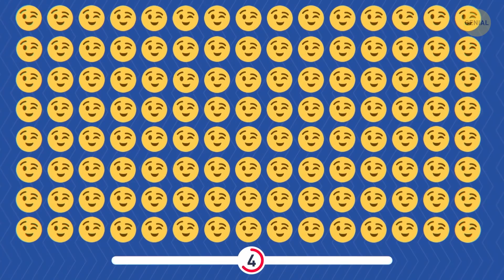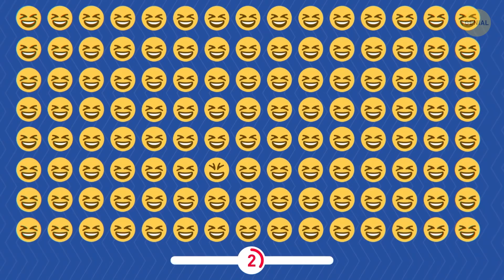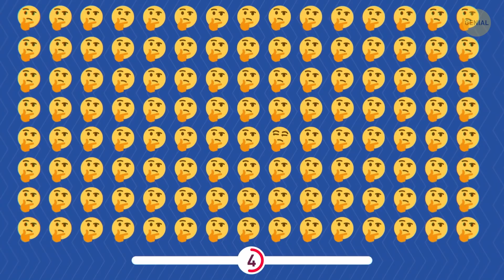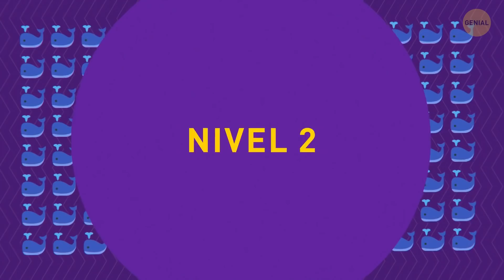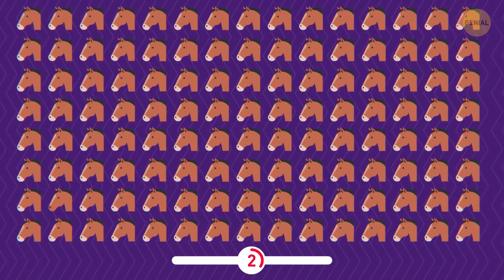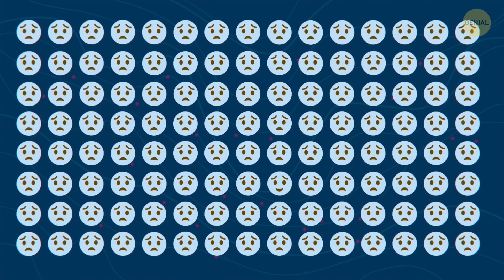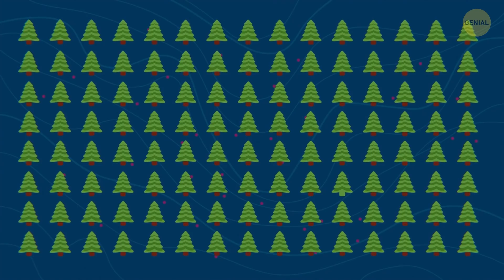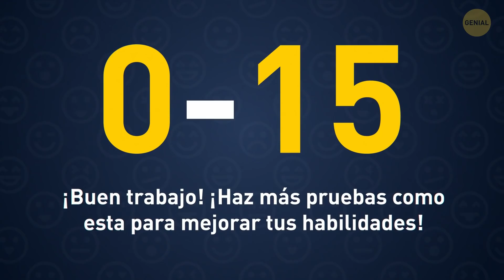Test de visión para poner a prueba tus ojos y tu tiempo de reacción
¿Qué tan buenos son tus ojos? ¿Puedes hallar la diferencia entre dos objetos aparentemente idénticos? Aquí tienes un divertido test con emojis que pondrá a prueba tu visión y tu atención a los detalles. Tienes 45 preguntas, tendrás que llegar a la respuesta lo más rápido que puedas. ¡Encuentra el emoji diferente y recibirás el título de detective de emojis! ¿Qué te parece?